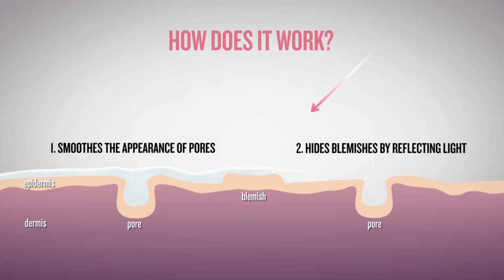The Body Shop All-in-One InstaBlur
Get flawless, photo-perfect looking skin in an instant with with All-in-One™ InstaBlur™ 5-action makeup primer from The Body Shop. Available in one universal shade, it blurs skin imperfections in an instant so your selfies need no filters! Ready, blur, snap! NoRetouchTBS Discover